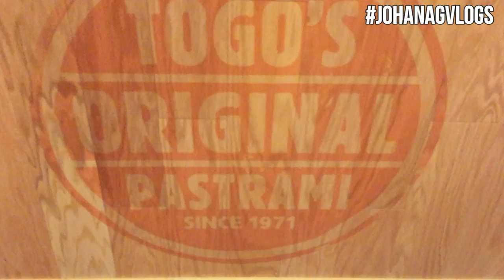DIETS ARE NOT FOR ME (Vlog #96) JohanaGvlogs